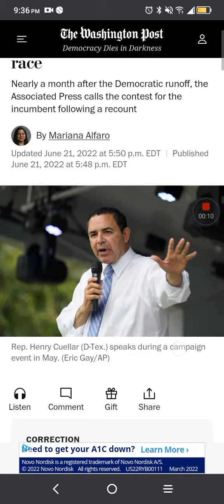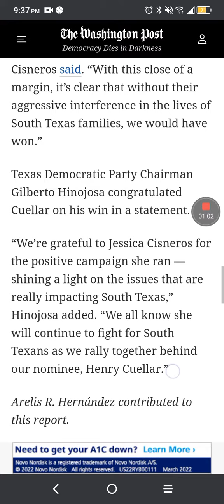Jessica Cisneros lose but oh well, try again next time darling.